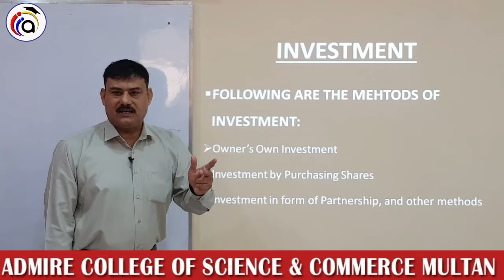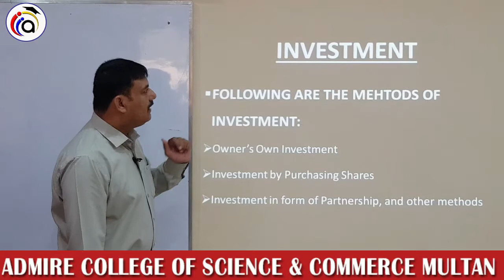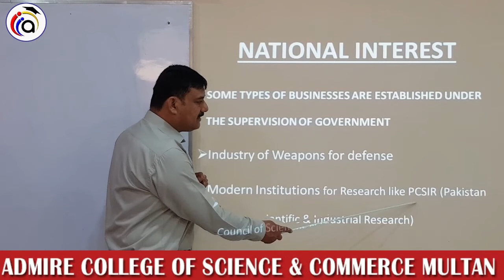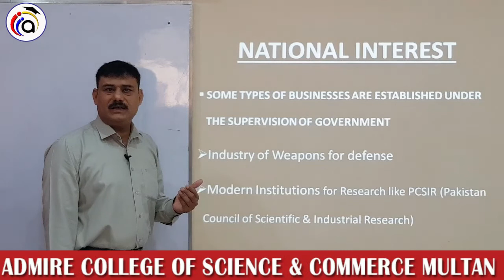1st year commerce lecture#7(summer camp)